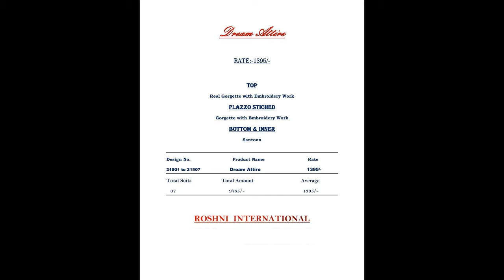Zubeda Dream Attire